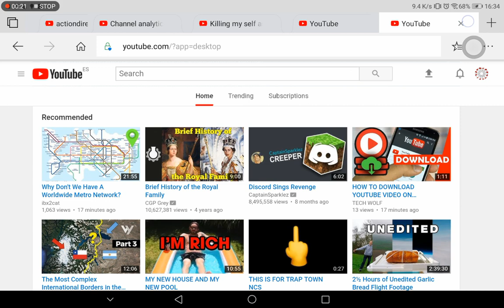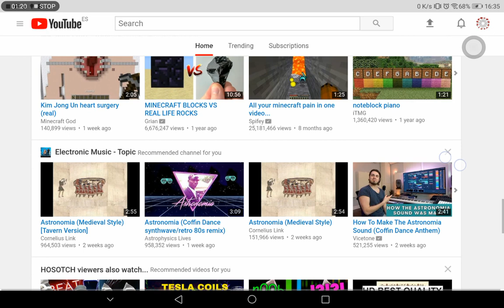Shoutout to planet bats (stopoverlordtyson)